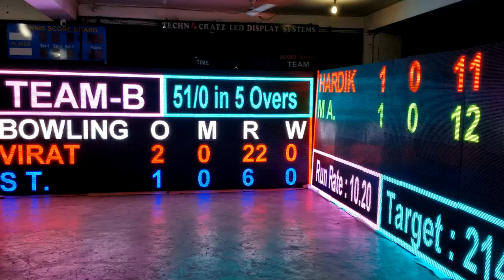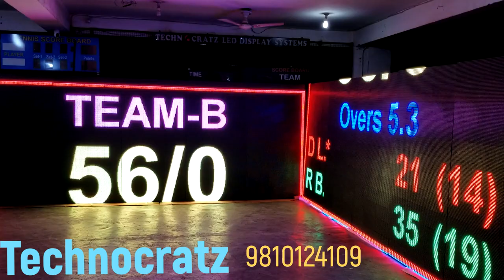Cricket & multi-sport Video Screen Scoreboard 12x15' P10 Normal Resolution. Technocratz 9810124109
LED Scoreboard cum full color Video Screen of 12x15 feet in P10 resolution.